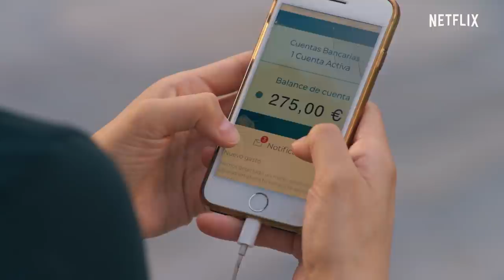Valeria | Resmi Fragman | Netflix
Valeria'yı anlamak için, kendinizi onun yerine koymalısınız. Valeria, 8 Mayıs'ta yayında.

Netflix Hakkında:
Netflix, 190'dan fazla ülkede 167 milyonu aşkın ücretli kullanıcının farklı türlerde ve dillerde diziler, belgeseller ve sinema filmleri izlediği, dünyanın eğlence odaklı lider yayın hizmetidir. Üyeler yayınları istedikleri kadar, istedikleri zaman, istedikleri yerde, internete bağlı tüm ekranlarda izleyebilirler. Yayınların tamamını reklamsız olarak ve herhangi bir taahhütte bulunmadan oynatabilir, durdurabilir ve daha sonra izlemeye devam edebilirler.